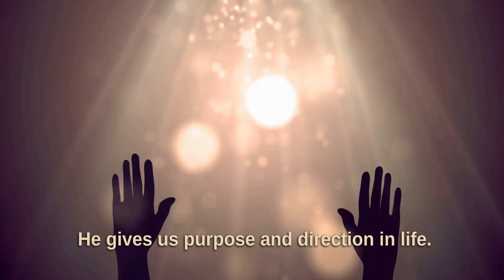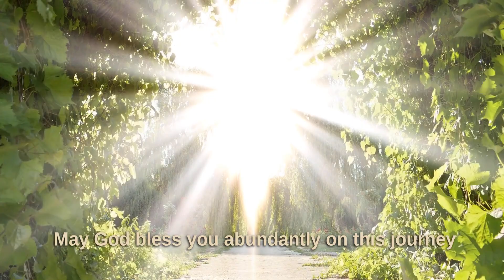Feel like Something is Missing in Your Life? An encouraging message for you.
When something feels missing, turn to God... He restores and completes our souls.